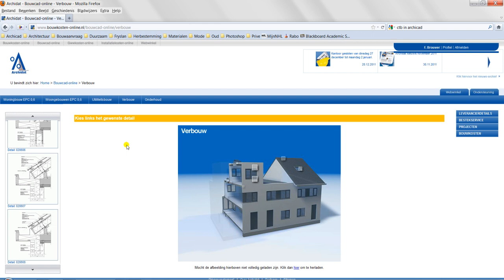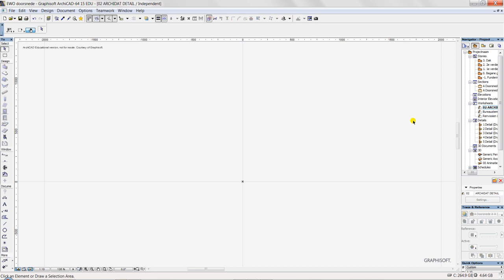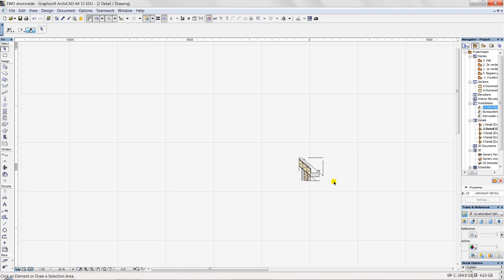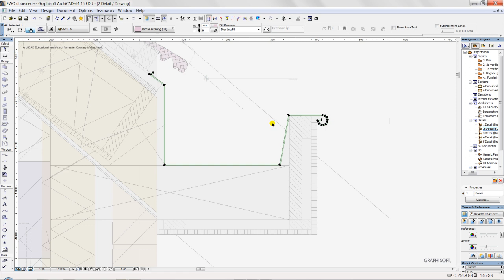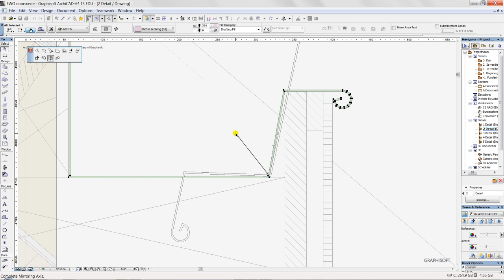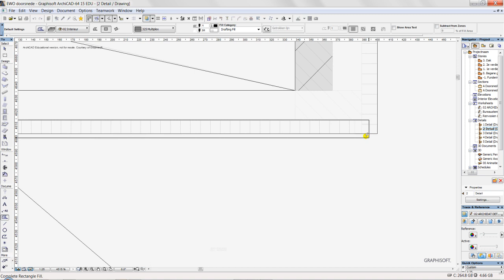16 Archicad 15 details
Archicad 15